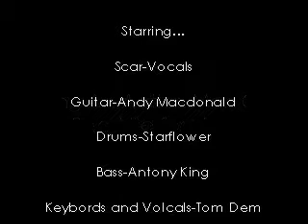Mirage Live in Concert_3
This is where the group play a cracking number by The Who and Tom gets back in the band Andy the guitarist is off his face and wasted frontman Scar is acting arrogant as always Antony the bass player is being cool and Starflower the drummer is being loving. Please comment!